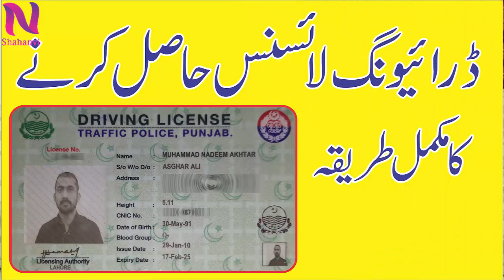How To Apply For Driving License In Pakistan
As-Salamu Alaykum Friends aj ki is interesting video main ap kay sath discuss ki hy keh How To Apply For Driving Licence. So is video main ak ak chez batai gai hy ta keh ap ko koi bhi mushkal pesh na a ay. dosto is video ko mukamal watch karen ta keh apko achi tarah say samajh a saky. Thanks

Required documents for Renewal Driving License

Required Application Form E within File Cover, You can Receive File Cover near by your Traffic office

1:  03 Photo Graph Passport Size
2 :  01 copy of CNIC
3: Medical Report from any Govt Hospital
4: A Ticket of relevant License

Pakistan Highway code book For Traffic Rules And Regulations